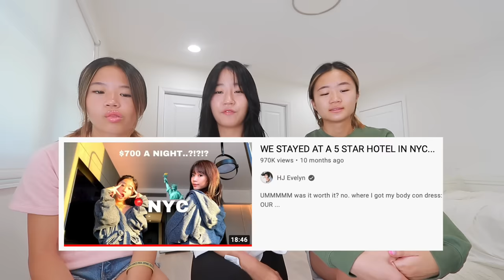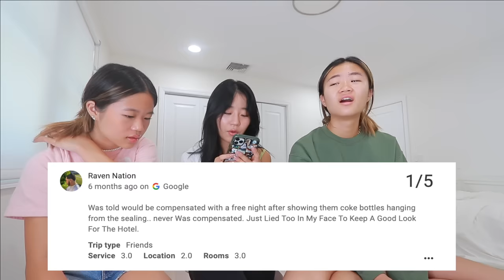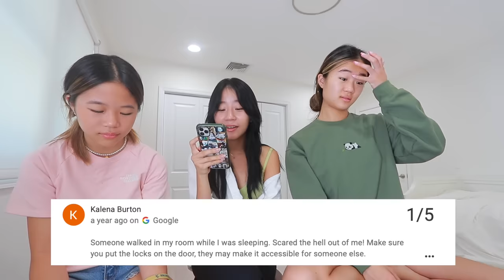WE STAYED AT A DANGEROUS 1 STAR HOTEL FOR 24 HOURS | a man tried breaking in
GUYS this was such a scary experience...also plz dont use your pepper spray for fun 😅